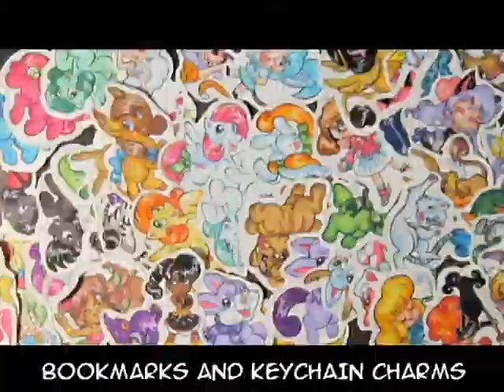Zorilita goes to San Diego Comic Con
Just a quick video that shows all the books and merchandise I will be selling at SDCC. You can find me at Zorilita-Mary Bellamy Small Press N04!

I'll be selling
Faux Facts - The Truth Can Be Strange! vol 1-5
Ah Heck!! - The Angel Chronicles vol 1-3
Sugar Bits Sketchbook
Clash of the Classics
Buttons, Charms, Dolls and art cards